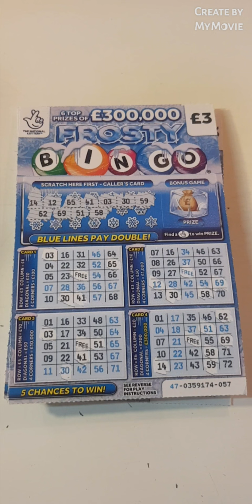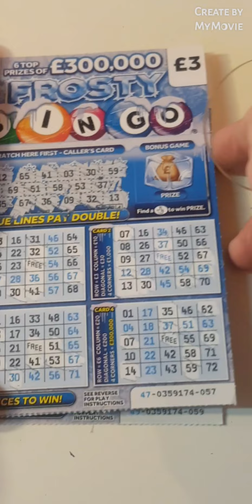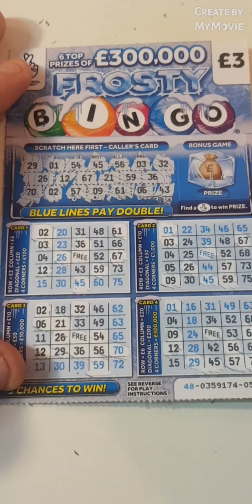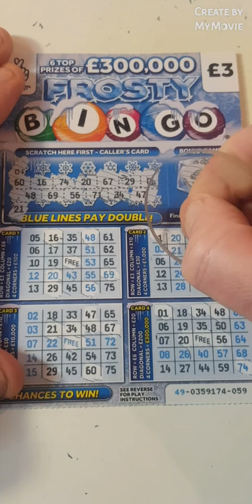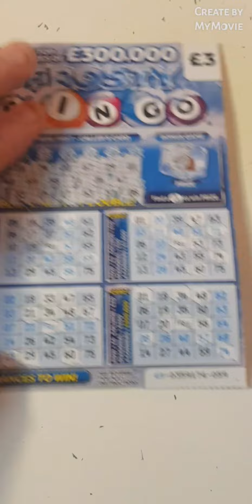🤑profit is profit🤑